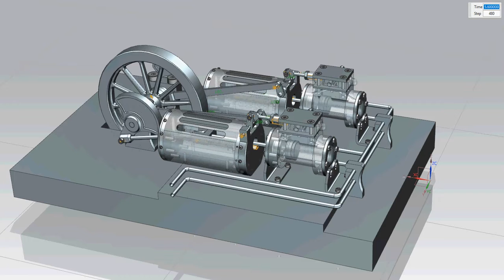Motion Geared Team Engine Nx11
TP9